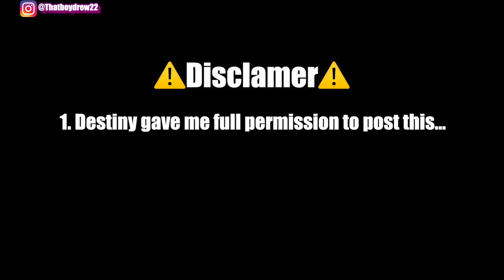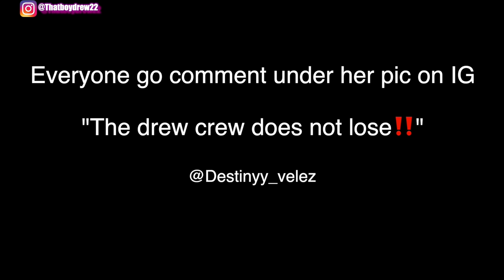BREAK UP PRANK ON GIRLFRIEND! *EMOTIONAL*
I’m really sorry for doing this…💔😢

Or text me👇🏽

After destiny did that passing out In the car prank on me I had to come back with something better…😈

Destinys pass out prank 👇🏽

WATCH FULL VIDEO‼️ WE ON THE ROAD TO 500K SUBSCRIBE, TURN ON POST NOTIFICATIONS TO JOIN THE CREW THAT DOES NOT LOSE AND GET THIS TO 1,000 LIKES😍 DON'T FORGET TO DROP A COMMENT AS WELL👇🏼🙏🏼.